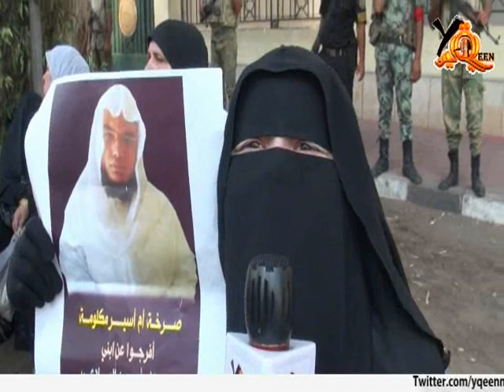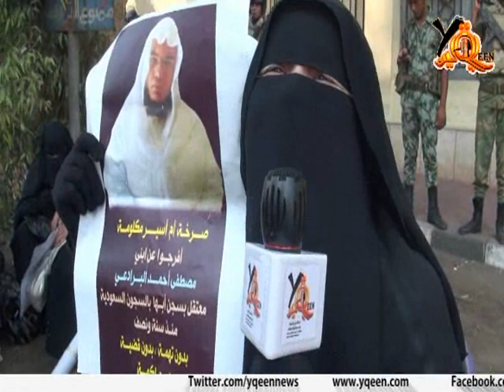صرخات أهالى المعتقلين المصريين بالسعودية أمام السفارة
صرخات أهالى المعتقلين المصريين بالسعودية أمام السفارة السعودية